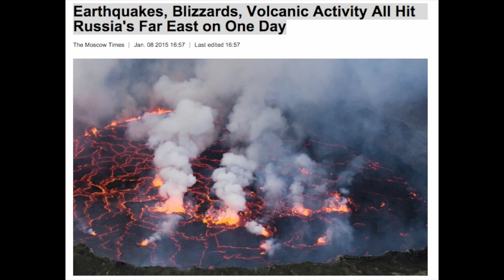Earthquakes, Blizzards, Volcanic Activity All Hit Russia's Far East on One Day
Earthquakes, Blizzards, Volcanic Activity All Hit Russia's Far East on One Day.Severe natural upheavals raged across Russia's Far East on Thursday, as the region experienced increased volcanic activity, at least five earthquakes, avalanches and a month's worth of snow within a day, media reports said.

An airport on Sakhalin Island was forced to shut down while regional officials closed off roads and struggled to restore power to 12 villages on the south of the island that were still without electricity Thursday morning, Interfax reported.

The Yuzhno-Sakhalinsk Airport was closed for the second day in a row on Thursday, with 60 flights grounded or rerouted because of the severe snow storm, Interfax reported. More than 1,000 people were stranded in the terminal, the airport said in a statement Wednesday.

The authorities have also issued an avalanche alert for Sakhalin Island and the Kamchatka Peninsula after three snow slides were recorded in one day, according to Interfax.

Nobody was injured in the relatively small snow slides, which were less than 60 cubic meters in volume, a spokesperson for the local road authority was quoted as saying.

The cyclone that brought these severe snowstorms to the region is expected to continue for the rest of the week, a spokesperson for the local weather service told Interfax.

Four earthquakes rattled the Sakhalin region in just one day, with the strongest one on Thursday morning reaching a magnitude of 5.2 at its epicenter in the Pacific Ocean, Interfax reported, citing the local seismic station.

Another 5.4-magnitude earthquake was reported in Kamchatka, according to Interfax.

In a further demonstration of the force of nature, the Shiveluch volcano in Kamchatka emitted an immense plume of volcanic ash on Wednesday, which drifted northwest over unpopulated areas, the regional branch of the Emergency Situations Ministry said in a statement, Interfax reported.

The nearly 5,000-meter-high Klyuchevsky volcano, also located in Kamchatka, on Monday began spewing ash up to 6 kilometers in the air, the ministry said.